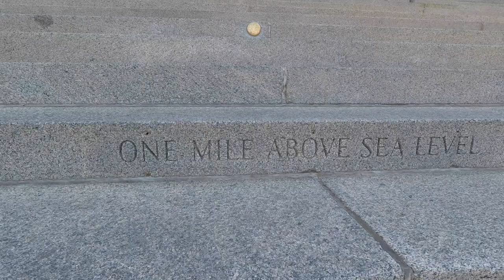Downtown Denver, the mile high city & icecream @ Little Man Ice Cream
This is part of our 2018 roadtrip from Denver to Seattle.

In this episode we visited Denver: 300 days of sunshine!

CAMERA GEAR:
Karma Grip